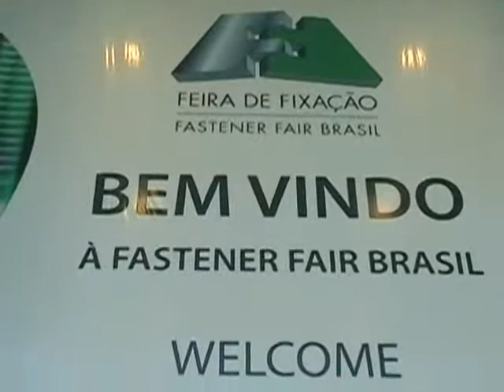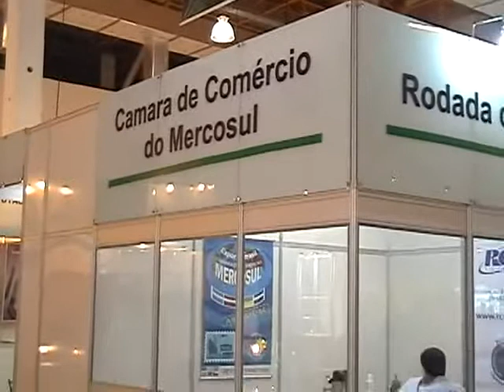video 5 1 1 mercosul